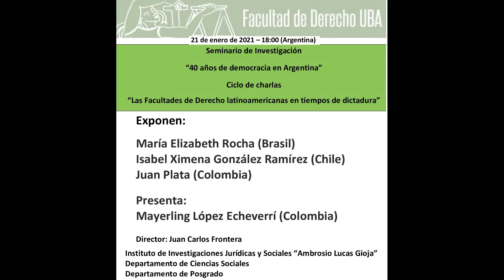LAS FACULTADES DE DERECHO LATINOAMERICANAS EN TIEMPOS DE DICTADURA (D. de Cs. Sociales, DERECHO/UBA)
Mesa redonda generada por el Seminario de Investigación "40 AÑOS DE DEMOCRACIA EN ARGENTINA", dirigido por el Prof. Dr. Juan Carlos Frontera. Exponen: Maria Elizabeth Rocha (Brasil), Isabel Ximena González Ramírez (Chile) y Juan Carlos Plata Puentes (Colombia). Coordina: Mayerling López Echeverri (Colombia). Organizan: Instituto de Investigaciones Jurídicas y Sociales "Ambrosio Gioja", Departamento de Ciencias Sociales y Departamento de posgrado (Derecho/UBA). 21 de enero de 2021.